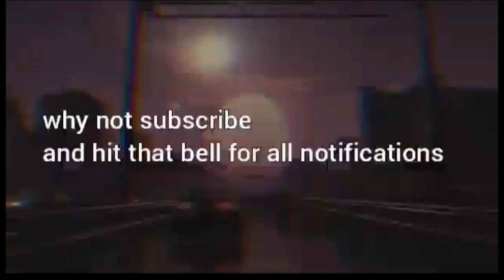Spiderman | PART 18